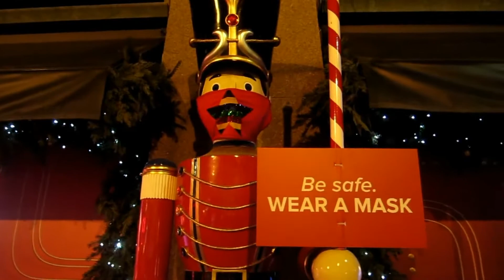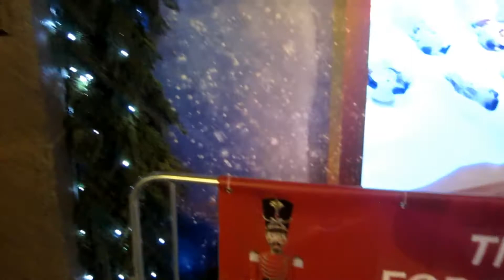HUDSON'S BAY CHRISTMAS WINDOW 2020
Yuletide 2020 - Even with the covid19 pandemic, Hudson's Bay continued the tradition with its extravagant Christmas Windows Display.  This year there were no big unveiling ceremonies, compared to previous years, they had different musical performances that include Mariah Carrey.